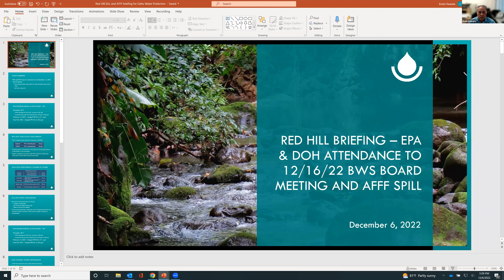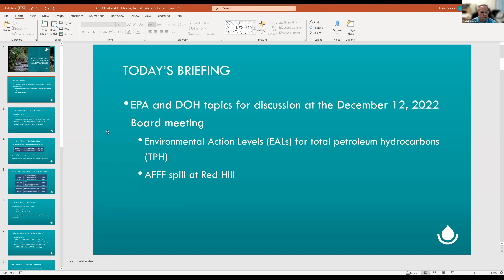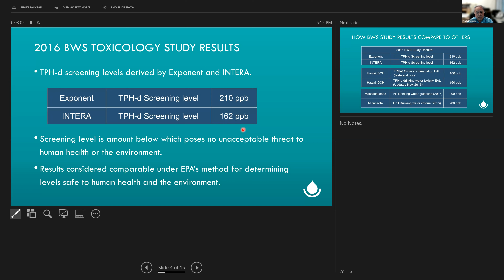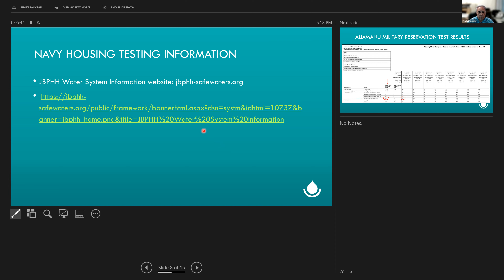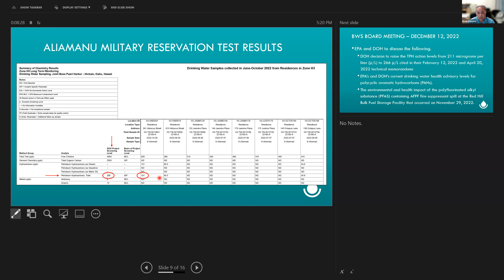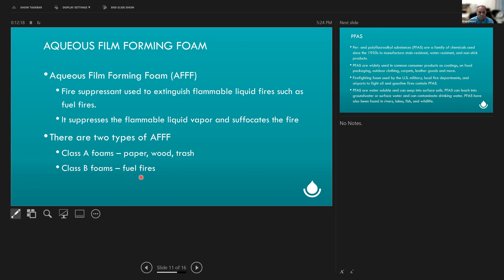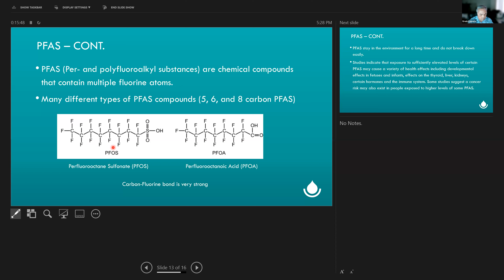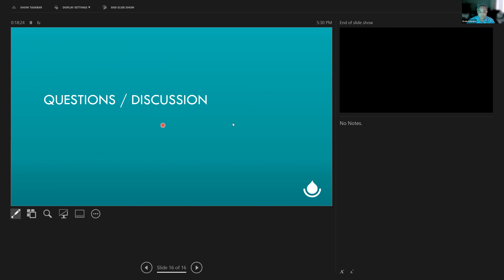Honolulu Board of Water Supply Red Hill Emergency Briefing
Hear from Honolulu Board of Water Supply's Water Quality Division Program Administrator Erwin Kawata regarding the latest developments with Red Hill, hosted by the Shut Down Red Hill Coalition.